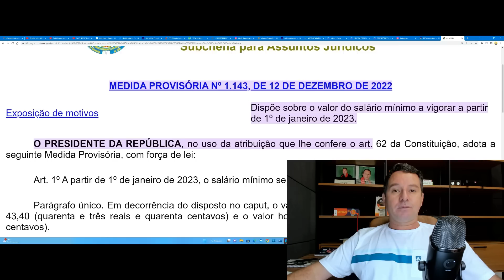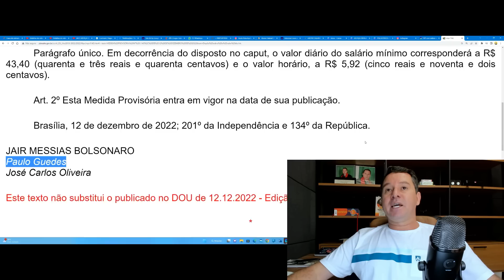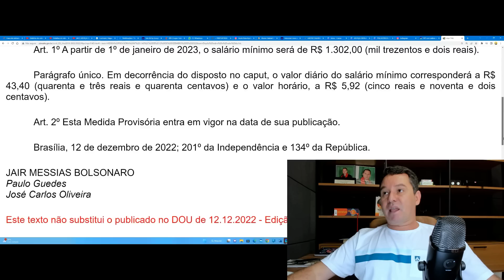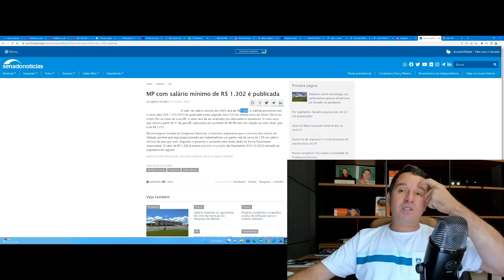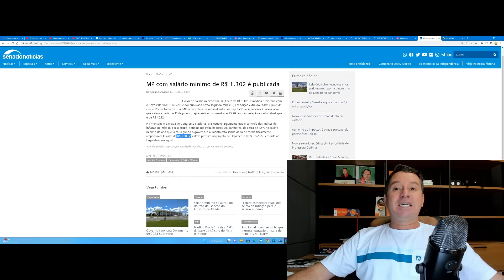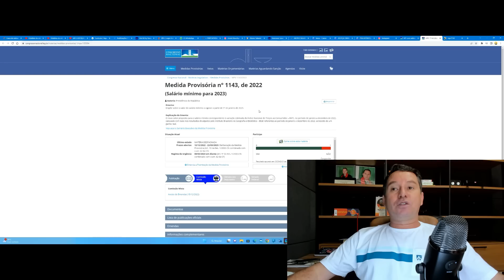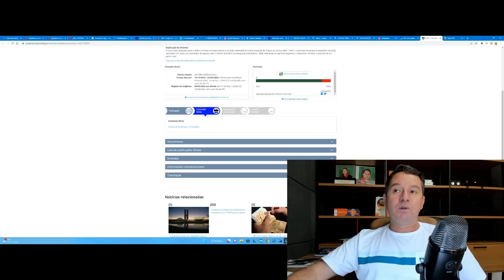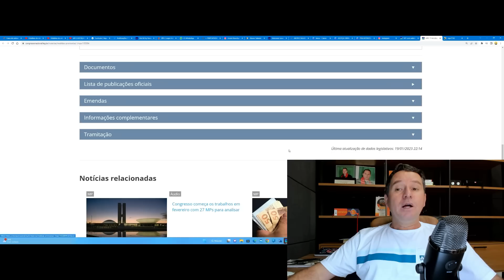NOVO AUMENTO (Salário mínimo para 2023) CONGRESSO DEVE DECIDIR MAIS UM AUMENTO DO SALÁRIO MÍNIMO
Novo valor do salário mínimo de R$ 1.320 já está em vigor. VEJA OS DETALHES Medida Provisória n° 1143, de 2022 (Salário mínimo para 2023) O novo valor proposto para o salário mínimo correspondente à variação estimada do Índice Nacional de Preços ao Consumidor – INPC, no período de janeiro a dezembro de 2022, calculada com base nos resultados divulgados pelo Instituto Brasileiro de Geografia e Estatística - IBGE referentes ao período de janeiro a dezembro de 2022, acrescido de um ganho real.

TEMAS RELACIONADOS:
salario minimo 2023
salário mínimo 2023 lula
reajuste salario minimo 2023
aumento do salario minimo 2023
imposto de renda 2023
valor do salario minimo 2023
novo salario minimo 2023
aumento salario minimo 2023
valor salario minimo 2023
quanto vai ser o salário mínimo em 2023
para quanto vai o salário mínimo em 2023
salário mínimo 2023 valor
valor do salário mínimo 2023
qual valor do salario minimo 2023
qual o valor do salário mínimo 2023
salário mínimo 2023 inss
salário mínimo para 2023
qual o valor do salário mínimo para 2023
salário mínimo 2023 aprovado
salário minimo 2023
salário mínimo 2023
salario minimo 2023 brasil
quanto será o salário mínimo em 2023
salario mínimo 2023
valor do salário mínimo para 2023